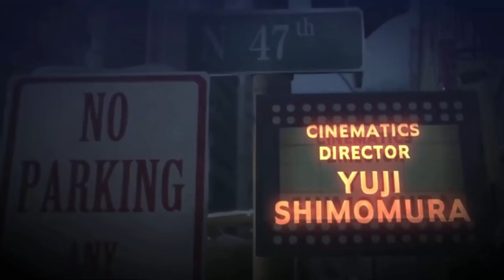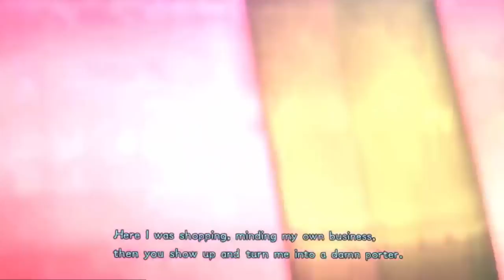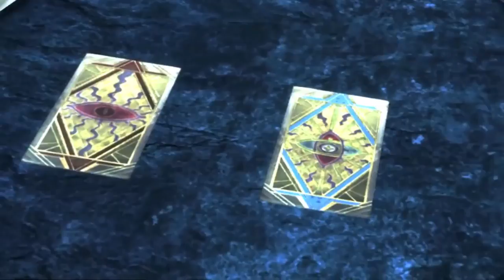(Mak Ramos) Best animated action movies 2015 full HD 1080P - Bayonetta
Game movies : Bayonetta All cutscenes full movieGood bye my friend)